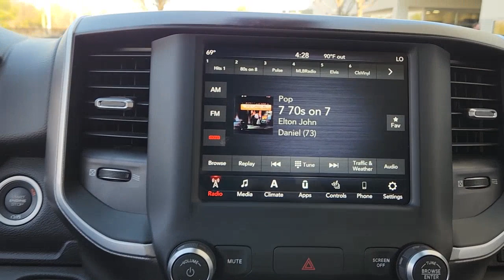2019 Ram 1500 Arlington, Dallas, Grand Prairie, Forest Hill, Fort Worth KN901331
Diamond Black Crystal Pearlcoat Used 2019 Ram 1500 Big Horn/Lone Star available in 1120 I-20 West, Arlington, Texas at Vandergriff Hyundai. Servicing the Arlington, Dallas, Grand Prairie, Forest Hill, Fort Worth area.

Vandergriff Hyundai
1120 I-20 West

GREAT DEAL PRICED TO MOVE! RARE FIND! ONE OWNER! BLUETOOTH!!! BACKUP CAMERA!!! ALLOY WHEELS 4X4!!! 1500 Big Horn/Lone Star 4D Crew Cab HEMI 5.7L V8 Multi Displacement VVT 8-Speed Automatic 4WD 115V Auxiliary Power Outlet 115V Auxiliary Rear Power Outlet 2 USB Full Function/Charge Only Media Hub 3 Rear Seat Head Restraints 4 Way Front Headrests 400W Inverter 8.4 Touchscreen Display Air Conditioning ATC w/Dual Zone Control Auto-Dimming Exterior Driver Mirror Auto-Dimming Rear-View Mirror Big Horn IP Badge Big Horn Level 2 Equipment Group Black Appearance Package Black Exterior Truck Badging Black Headlamp Bezels Black Interior Accents Body Color Door Handles Body Color Front Bumper Body Color Rear Bumper w/Step Pads Bucket Seats Center Console Parts Module Class IV Receiver Hitch Cluster 7.0 TFT Color Display Dampened Tailgate Deluxe Cloth Bucket Seats Dual Exhaust w/Black Tips Exterior Mirrors Courtesy Lamps Exterior Mirrors w/Memory Exterior Mirrors w/Supplemental Signals Foam Bottle Insert (Door Trim Panel) Front Seat Back Map Pockets Full Length Floor Console Glove Box Lamp Grille B/Color Outline 1 Texture 2 Heated Front Seats Heated Steering Wheel Integrated Center Stack Radio Manual Adjust 4-Way Front Passenger Seat ParkSense Front/Rear Park Assist w/Stop Power 4-Way Driver Lumbar Adjust Power 8-Way Driver Seat Power Adjustable Pedals Power Heated Fold Away Mirrors Power Heated Fold-Away Mirrors Power-Folding Mirrors Quick Order Package 25Z Big Horn/Lone Star Radio: Uconnect 4 w/8.4 Display Rear 60/40 Folding Seat Rear Dome w/On/Off Switch Lamp Rear Power Sliding Window Rear Window Defroster Remote Start System Security Alarm Single Disc Remote CD Player SiriusXM Satellite Radio Steering Wheel Mounted Audio Controls Sun Visors w/Illuminated Vanity Mirrors Universal Garage Door Opener Wheels: 20 x 9 Cast Aluminum Black.brHere at Vandergriff Hyundai we strive to provide some of the best prices in the DFW Metroplex and surrounding areas. Our team works hard to give you the best Pre-Owned purchase experience. Thank you for choosing Vandergriff Hyundai. Price excludes tax title license and document fee.. Please print this page and come see us NOW for a personalized test drive towards your new vehicle! At Vandergriff Hyundai we go above and beyond expectations. Come experience the difference in our services products and processes. professionalism integrityand commitment. Located at I-20 and Cooper across from the Parks Mall in Arlington.brbrRecent Arrival! Odometer is 17892 miles below market average!brbrAwards:br * Motor Trend Automobiles of the year * 2019 KBB.com 10 Favorite New-for-2019 Cars * 2019 KBB.com Best Auto Tech Awards * 2019 KBB.com 10 Best Road Trip Cars * NACTOY 2019 North American Truck of the Year